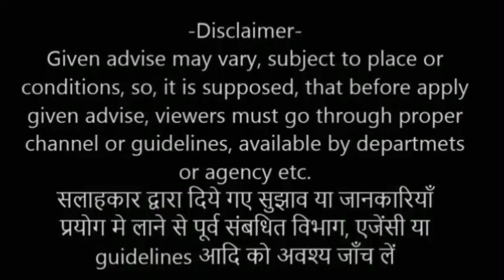BANK Transaction and NGO Turnover II इसकी वजह से प्रोजेक्ट न अप्लाई कर पायें II NGO Mitra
Does it very important to Maintain ? इसकी वजह से प्रोजेक्ट न अप्लाई कर पायें, आप अवश्य जानिए इनका महत्व NGO के लिए
NGO# Registration# NGORegistration#
How to get NGO, Kaise karaye NGO ye sabhi question ka Jawab is digital book me hai..

Consultancy for-

- FCRA Registration and FCRA Proposal
- CSR Proposal and apply
- Govt. Grant Proposal and apply
- Niti Aayog
- Project Proposal
- TRUST, NGO Management and Operation
- TRUST, NGO Records
- Others relevant services..

Pay via-
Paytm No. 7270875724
or Online Transfer, Bank Transfer etc.

Sanjai Shreevastava
NGO Consultant

Whatsapp No. – (only message)- 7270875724